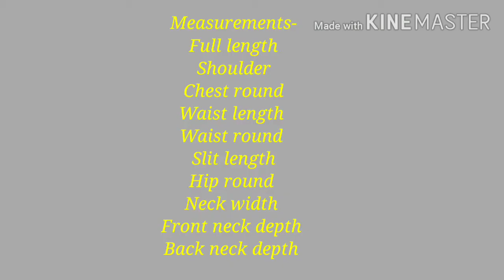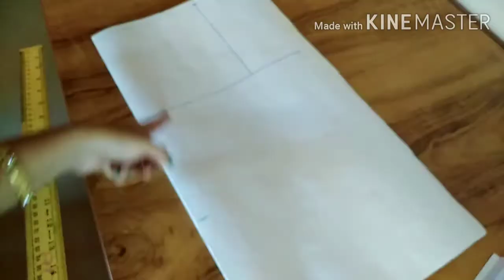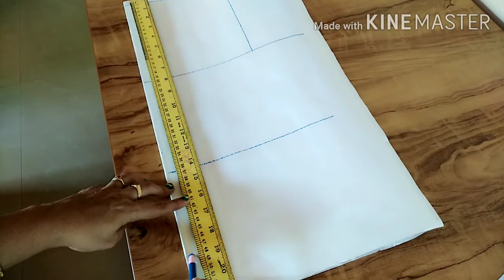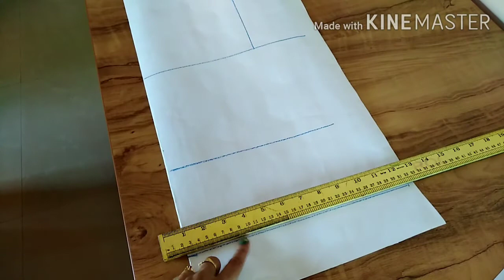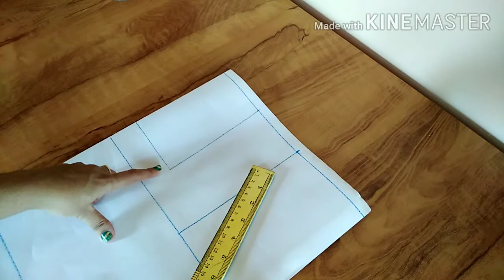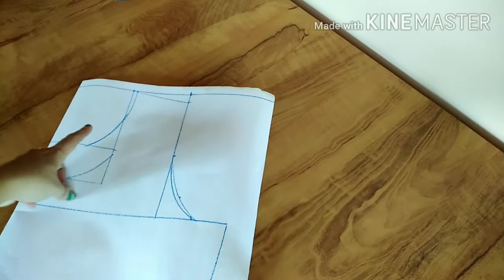Stitching Class no. 5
Half petticoat cutting for beginners # stitching Presented by Chanchal.